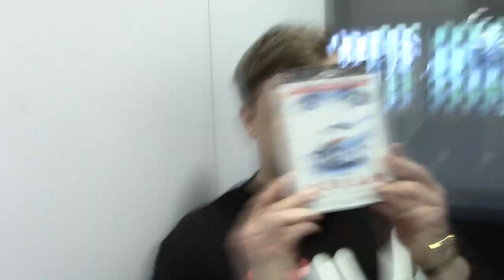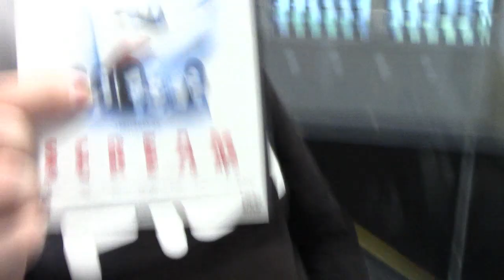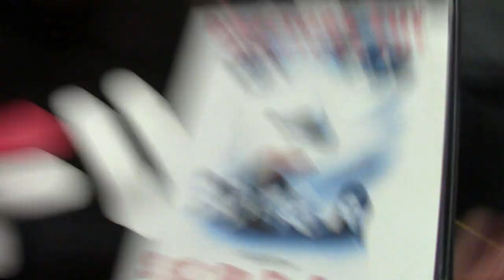Scream (1996)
Wes Craven teki slasher-elokuvan, joka käsitteli satiirisella otteella genrensä kliseitä ja sattui siinä samalla synnyttämään uuden alagenren. Saavutus sinällään. Käsittelyssä siis ensimmäinen Scream. Vieraana Juuso Hämäläinen.